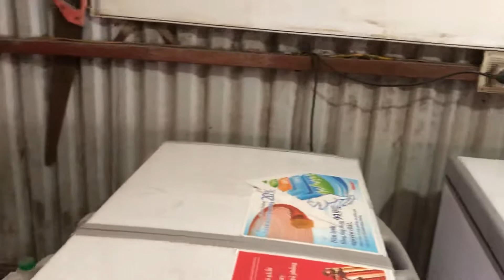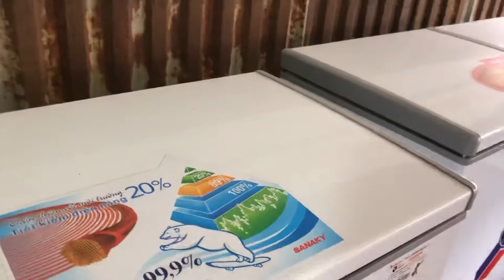Ngày mồng 4 Tết trang trại Thanh Xuân mở hàng chuyến dế mèn đông lạnh đầu năm mới tới khách hàng